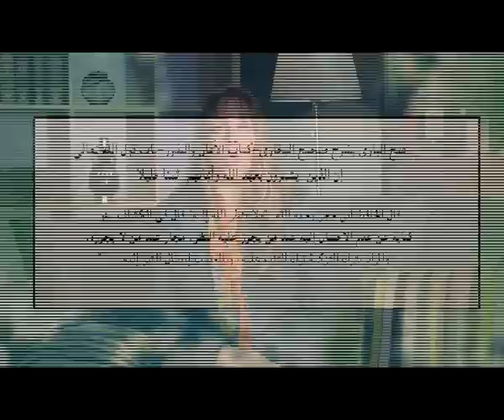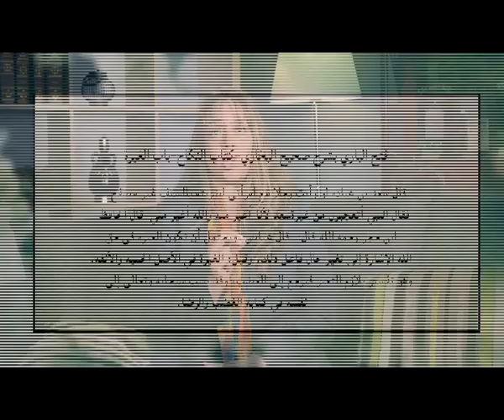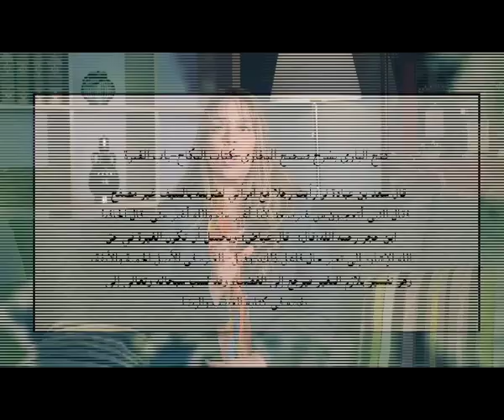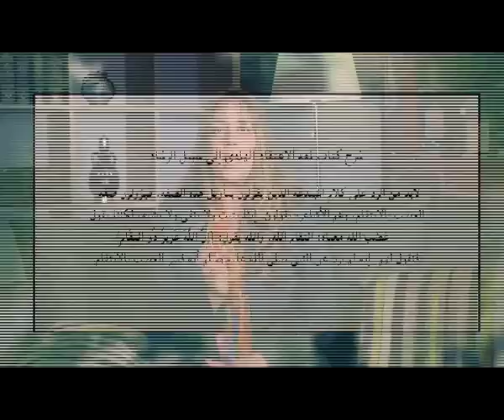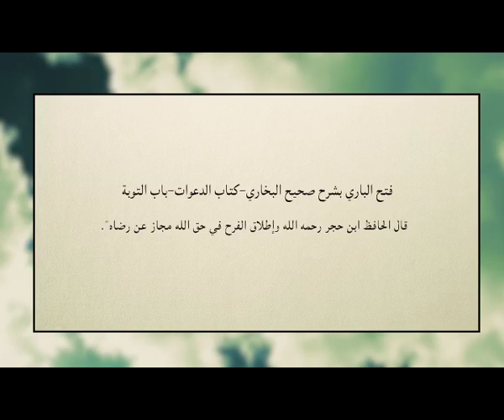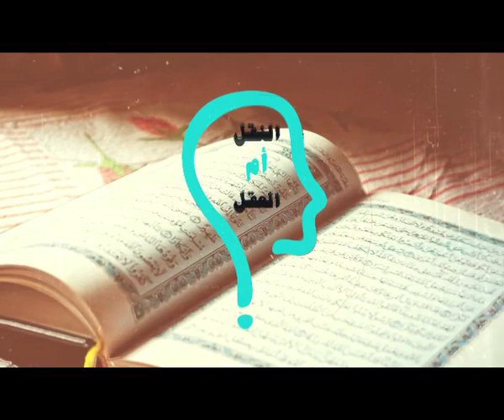برنامج النقل أم العقل - الحلقة 39 - ابن حجر قرآني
الحلقة 39 -ابن حجرقراني - من برنامج النقل ام العقل- مع الاخت مارينا